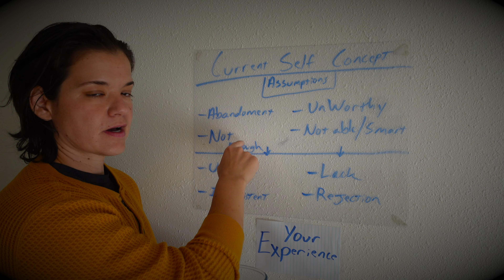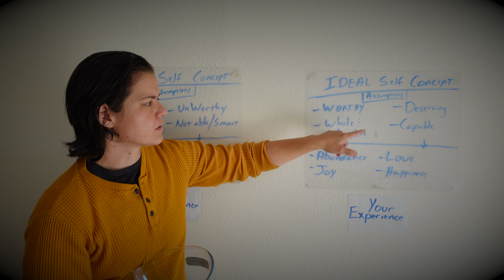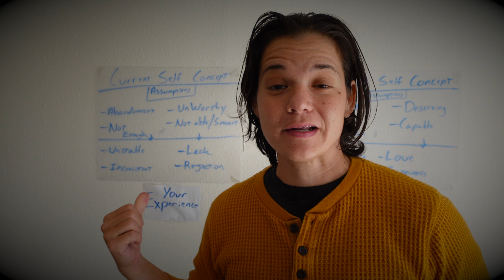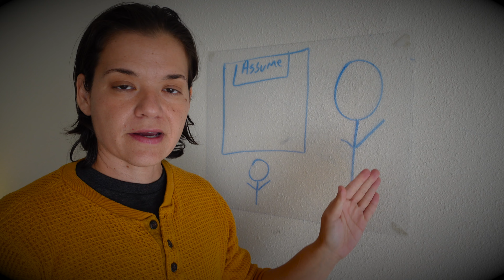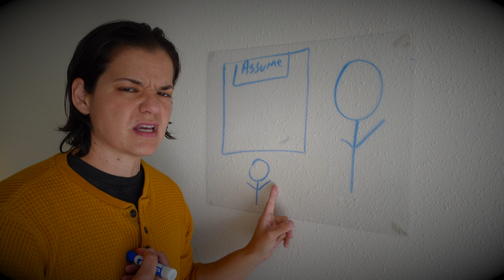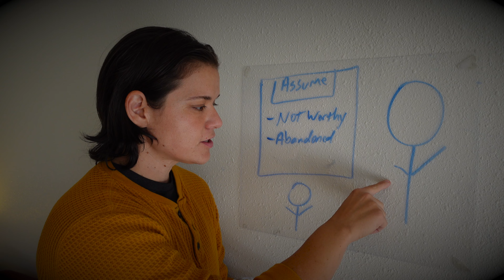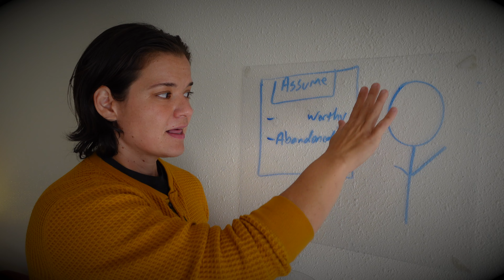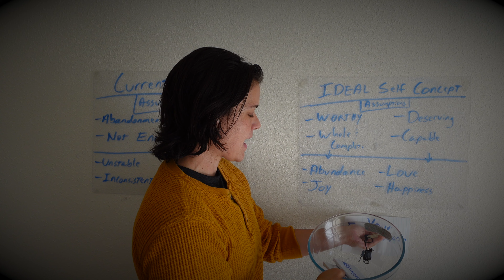How to tap into this POWERFUL Law too Shift your Reality(Neville Goddard)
The Law of assumption: What it is and how to use it(Neville Goddard). In this video, I will explain what the law of assumption is and how you can the law of assumption. The law of assumption was taught by Neville Goddard. The more you understand how the law of assumption can benefit your life and how to use it, you'll life will never be the same!

---Ready to Break Free of your Limiting Beliefs, Shift Your Core Identity and Create the Life You Love?

---Need help uncovering your hidden beliefs? Here is a free worksheet:
abbyrustonfreeresources.ck.page/uncover

---Join to my Inner Circle- Exclusive weekly insights and tips to help you!
abbyrustonfreeresources.ck.page/innercircle